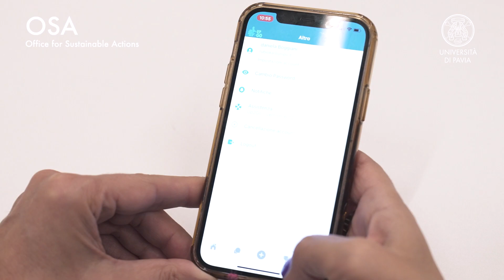ActiveToWork@UNIPV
Il progetto prevede la corresponsione di un incentivo individuale (a beneficio del singolo) e di incentivi collettivi (a favore della comunità accademica) a fronte di un impegno, da parte dei dipendenti e degli studenti universitari, ad utilizzare forme di mobilità attiva per gli spostamenti casa-lavoro/casa-università. L’incentivo è finalizzato a promuovere modalità di trasporto più sostenibile, che portino alla progressiva riduzione dell’utilizzo del mezzo privato, con effetti positivi sull’ambiente, sulla salute, sulla sicurezza e il benessere della popolazione, nonché in termini di risparmio economico individuale. Con i servizi integrati dell’ecosistema UP2GO sarete in grado di tracciare il risparmio di CO2 che la community ha generato muovendosi in modo sostenibile.